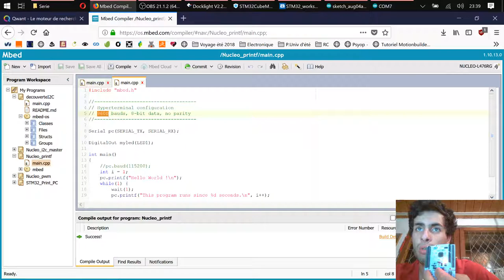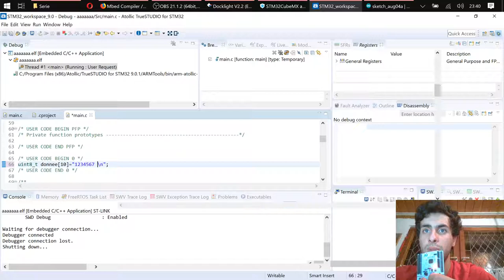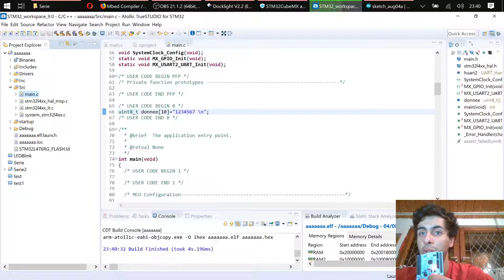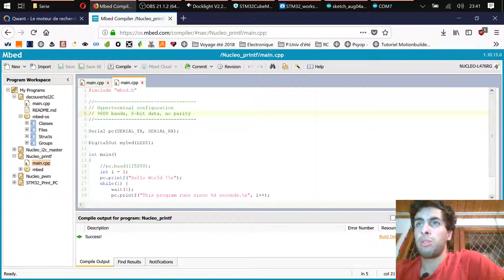Découverte de la communication série stm32 nucleo HAL [Partie 2]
Suite de la premiere video, cette fois fonctionnel.